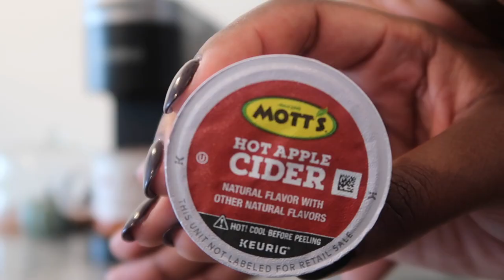FALL DECORATE WITH ME 2021 + FALL DECOR HAUL